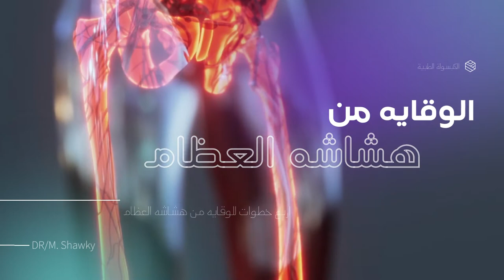اربع خطوات للوقايه من هشاشه العظام